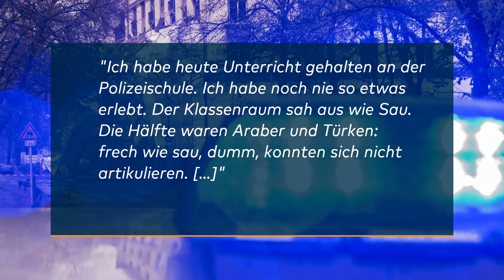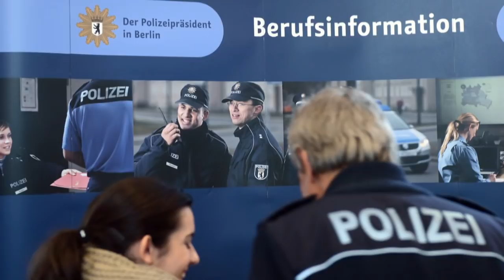Poizeiakademie: Hören Sie hier exklusiv die schweren Vorwürfe eines Polizei-Ausbilders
Offenbar schlimme Missstände an der Polizeiakademie in Berlin-Spandau sorgen zur Zeit für Aufregung. Ein Trainer erhebt schwere Vorwürfe gegen Auszubildende mit Migrationshintergrund. Hier können Sie den Tonmitschnitt exklusiv anhören.